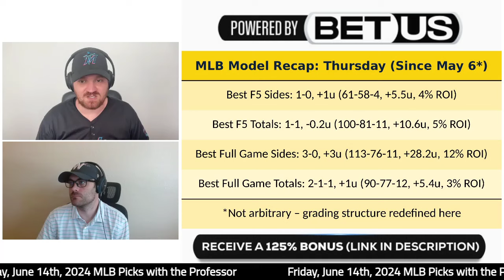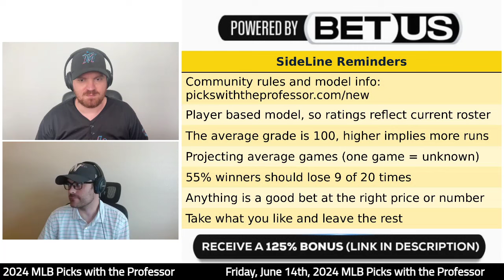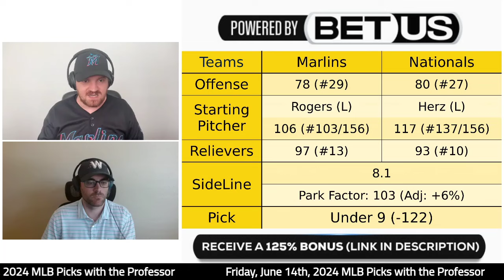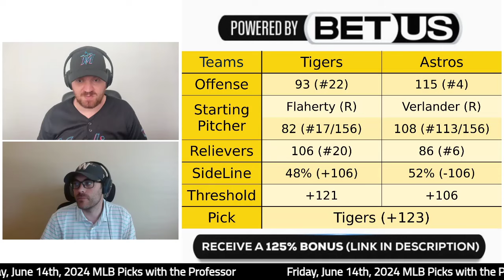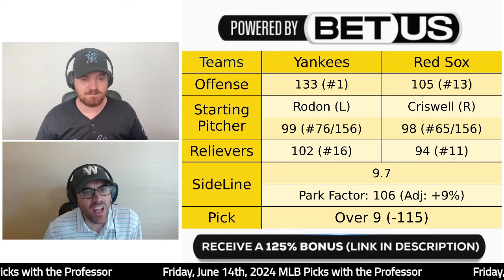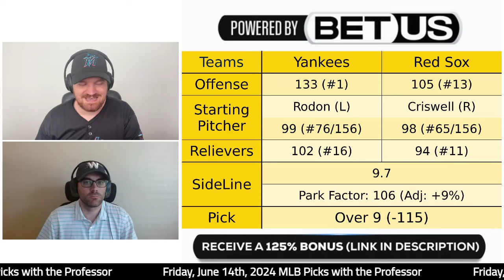MLB Saturday 6/15/24 Baseball Betting Picks & Predictions (June 15th, 2024)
Join our DubClub for exclusive benefits (Discord chat, best bets, play of the day, early release of picks, full model projections, picks and leans AND summarized previews)

MLBPicks Lesson Plan
4:05pm ET: Marlins at Nationals (3:57)
4:10pm ET: Tigers at Astros (10:17)
7:15pm ET: Yankees at Red Sox (15:52)

Find documented picks/results and other betting resources from a real PhD statistician

If you think you have a problem with gambling, please seek help